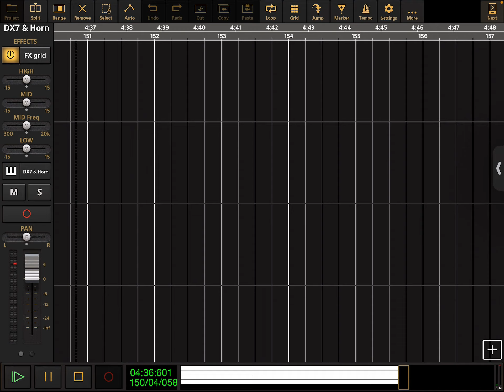The Wonder Pets - It’s Time To Be Serious -Audio Evolution Cover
The Wonder Pets - It’s Time To Be Serious - From Season 2 Episode ?? - Save The Gecko / Save The What?

Here are the instruments and the colors of the tracks.

DX7 & Horns - Red,
Vibraphone - Pink,
Celesta - Yellow,
Harp Bass - Forest Green.

And finally, here are the lyrics.

(Opening)

Play, play, play!

(3X)

It’s a baby gecko
In Costa Rica.
And he wants to play.
He wants to play?
Is there a problem?
Nope.
Yay!

(Later when Ming-Ming was playing basketball, and not helping build the flyboad)

There’s a time for snacks.
And a time to relax.
But now we need you to help us.
So it’s time to be serious.

Okay. Why didn’t you say so before?

(Instrumental)

(Later with the Baby Gecko)

There’s a time to play.
But no more today.
You can’t stay here with us.
Now it’s time to be serious.

(Earlier when the Wonder Pets caught the Gecko in the classroom)

Uh-oh!
Oh, dear.
The baby gecko has followed us here.
I don’t want to make a fuss, but…
This is se-wious.